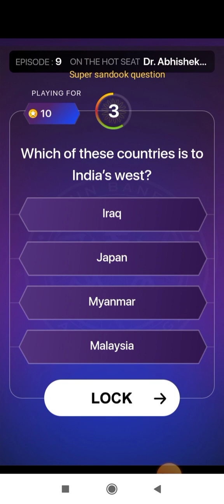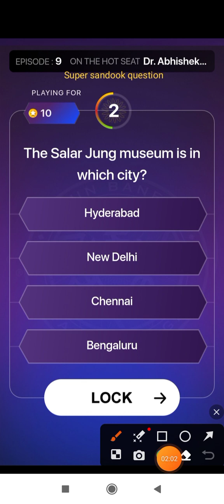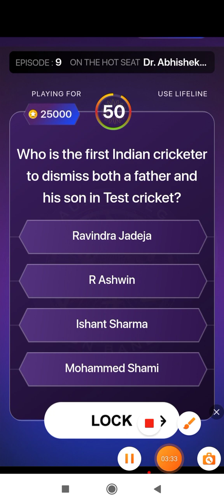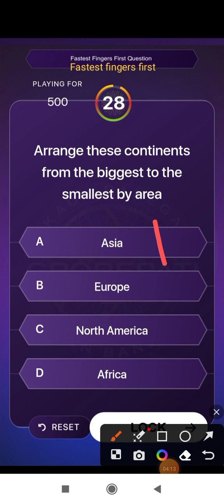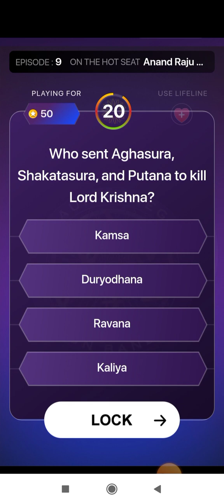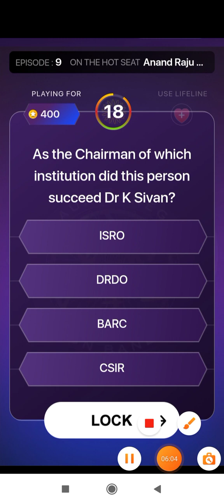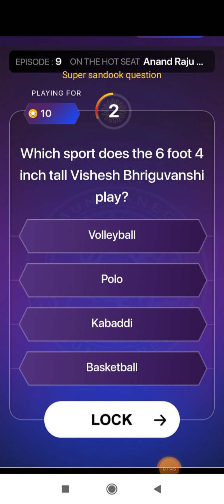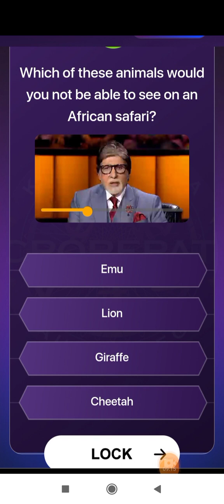KBC Play Along 24 August 2023 || Kaun banega crorepati episode-9